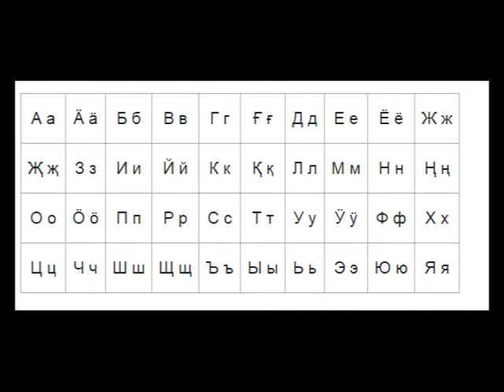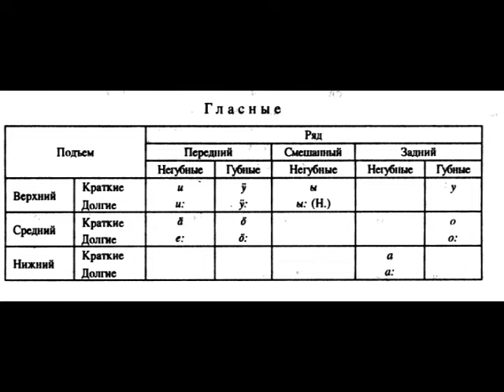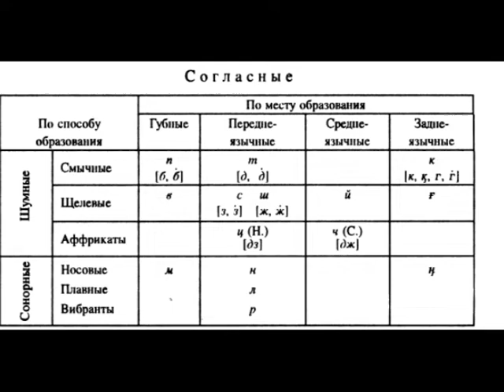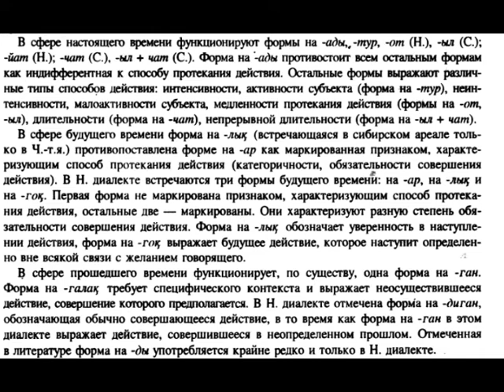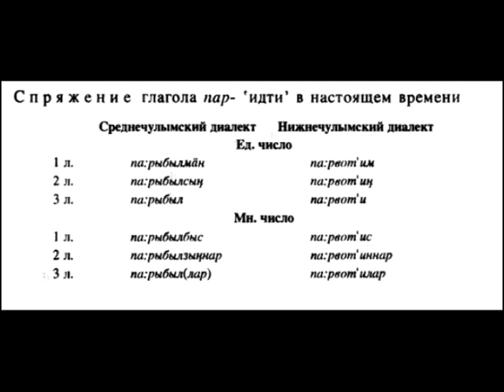Чулымский язык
Локализация, история изучения, некоторые особенности.
Примечание: местные говорят, что на первой фотографии клипа селькупы, которых в интернете ошибочно принимают за чулымцев.